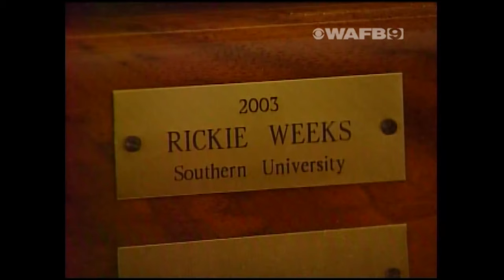Roger Cador - Hall of Fame Induction Documentary (2019)